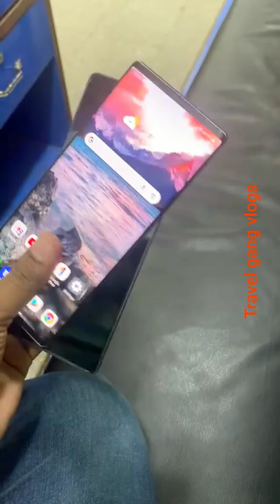LG Wing Unboxing And First Impressions ⚡ The Craziest Swivel Phone We Ever Unboxed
Aaj Ke Video Me Hum Karne Wale Hain Unbox LG Ka Ek Aur Unique Phone-LG Wing. Ye Aata Hain Swivel Screen Ke Sath & Kai Aur Features Ke Sath To Ye Video Aap end Tak zaroor Dekhiye Aur Video Ko Like Aur Share Bhi Jaroor Kare.